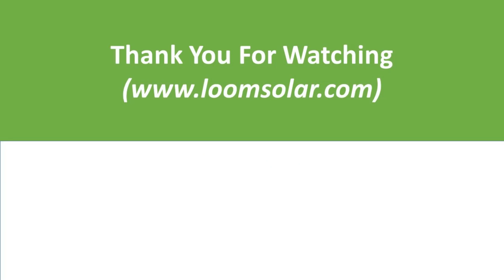Home Solar System Prices in India - YouTube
Welcome to Loom Solar "India's Premium Solar Brand Store". Our solar expert will give you the best advice about "How to buy 150 Watt Solar Panel for Your Home".

In this video, we are going to share our experience about Luminous 150 Watt Solar Panel. If we will install 150 Watt Solar Panel for our home, it will generate electricity 1000 Watt to 1500 Watt that is capable for charging 100 Ah to 150 Ah battery.

In this video you would learn about 150 watt solar panel.

What is space required to install solar panel
Which battery can be charged using 150 watt solar panel
How long it will take to charge 120ah battery